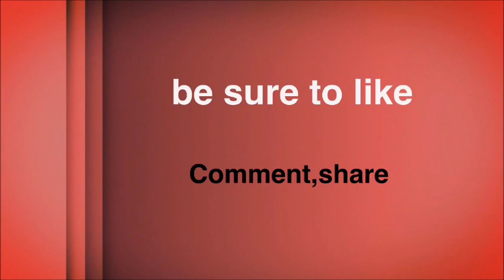Lucas Chat Podcast:No Man's Sky w/ Tairus Lester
K.L.P Entertainment proudly presents another "Podcast Weekend"!! On today's show of the "Lucas Chat:Podcast" Tairus Lester will talk about the new game that recently got released "No Man's Sky". this is a podcast that we are conveying "Let's Play" gameplay content. We will go in depth of the game and talk more of creative levels,PS4,Sony,and More!!Don't miss this Podcast and hope everyone enjoys this and please remember to like,comment,and subscribe to my channel if new. this Podcast is also